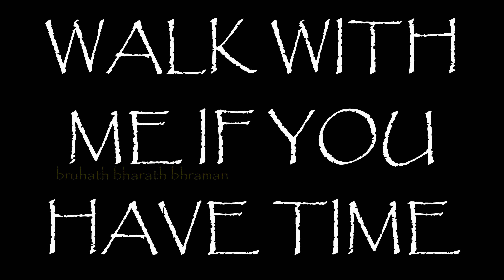VIRTUAL WALK | JAIPUR | TRAILER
Face of my channel, The Frequency Analyzer is changing. Whatever you had seen were good. But what you are going to see is Better. I have travelled Extensively last year. Had walked almost 300 kilometers. All the roads I had taken to walk, run or hike got captured in GoPro also. More than 100 Places of Interest had been Captured in many ways. Roads, Hills, Forest, Temples, Streets, Villages, Cities, Towns, Rivers, Sea etc.

These videos were shot in September to October. I am finalizing each video after  thorough checking. I will take time to Publish those out.

Please watch this video as a trailer of Jaipur. It is hardly 2 minutes.
To shoot all these places, I have walked several days and weeks.